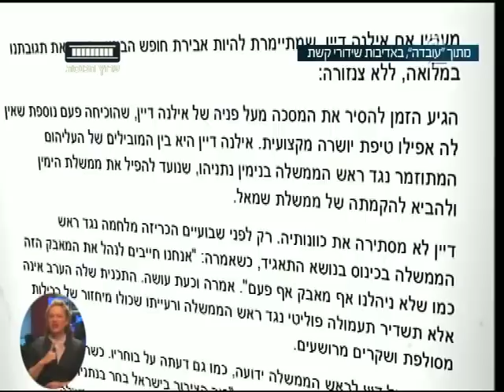ערוץ הכנסת - תגובות חריפות במערכת הפוליטית בעקבות תגובת נתניהו על תחקיר עובדה, 8.11.16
תגובתו החריפה של ראש הממשלה בנימין נתניהו נגד העיתונאית אילנה דיין והתחקיר אותו שידרה אמש בתכנית "עובדה" גררה תגובות חריפות במערכת הפוליטית. באופוזיציה תקפו את ראש הממשלה- חבר הכנסת יצחק בוז'י הרצוג פנה ליועץ המשפטי לממשלה שיבדוק האם אין בדברים של נתניהו הסתה.
מרבית שרי הליכוד העדיפו היום לא להגיב מלבד השרה מירי רגב שהתייצבה לימינו של ראש הממשלה. הכתבה של יניר קוזין